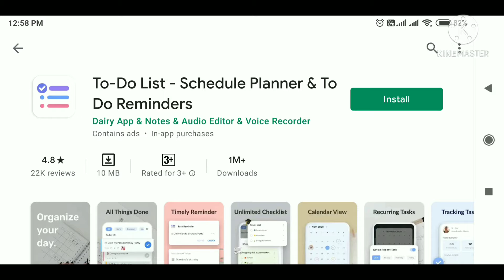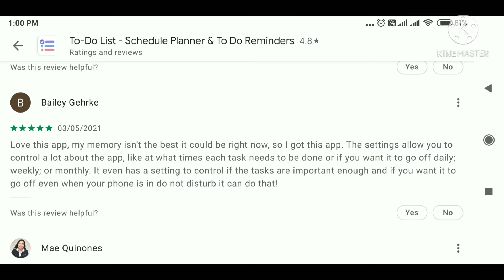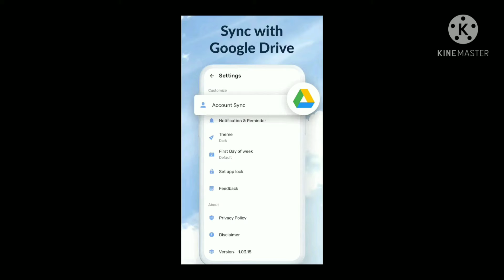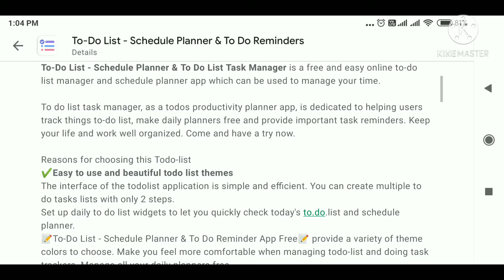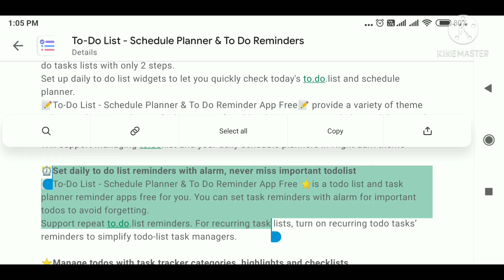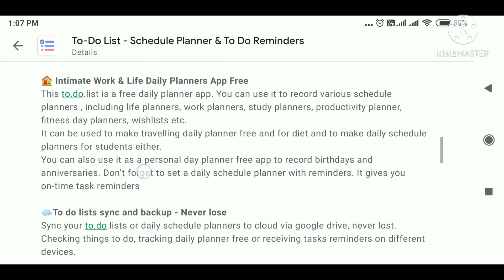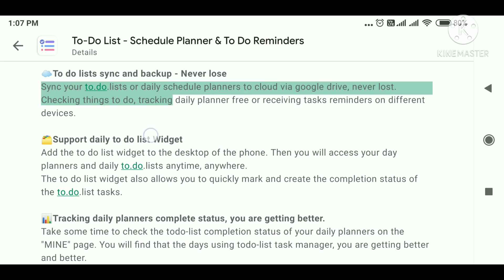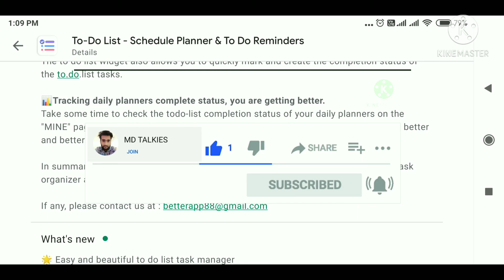To Do list app easily manage your daily life events| MD TALKIES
How to buy and sale BITCOIN,DOGECOIN AND ETHIRIUM AND MORE CRYPTO CURRENCY  REGISTER FROM BELOW LINK.

To Do list app link